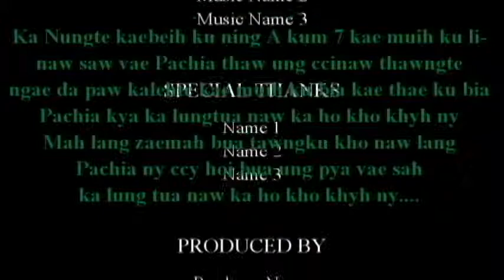Ka Nung kae ngae Zungzae ii..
Ka Nung Hakha ae thua ning zae  a kum 8 ka nung mae ka muih vae li paw Pachia ming te 2012 6. ning ka nung te bua kae muih kuh thui ka lung myarya maw a da ka nung nah cui kae tu da ka ci ka Nung ny ka Ccaw nah cui kae haw tuh ae ki vae lah iia ra maw te ae ci ka Nung A vae ram Uk ku naw ae hoi ze a ra te ka Nung nah kalng kae ki ngaw ka ci pya ka Nung Inn kheih lang bua kae ung ngaw ka ngae hoi Pachia ny khua bua ae khan pya mah min cih ...